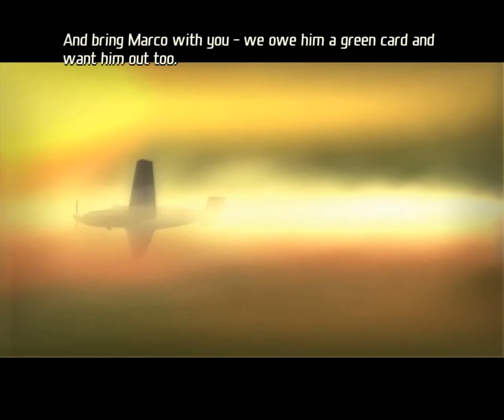Let's Play Total Overdose - Part 09 - Short Jokes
Is this title a pun? WHO EVEN KNOWS ANYMORE?

I'm joined by ElTipejoLoco, Iron Chitlin and TorpidTypist.